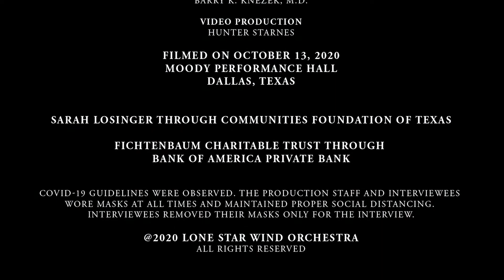St. Philip's Percussion Ensemble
Our performing arts program gives our students opportunities to express their artistry and participate in world class performances. We believe in our student's abilities to do anything they put their mind to. "We are not raising children, we are raising adults...as people they can contribute to society in whatever way they choose"- Menkiti Rice, St. Philip's Percussion Ensemble Program Director.

Video credit: Lone Star Wind Orchestra